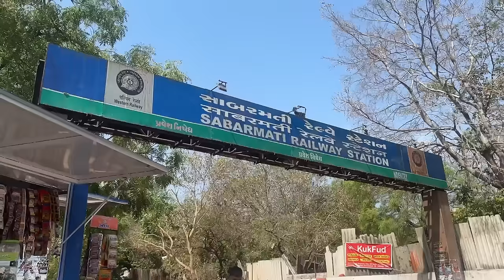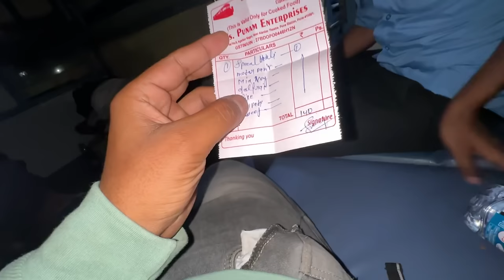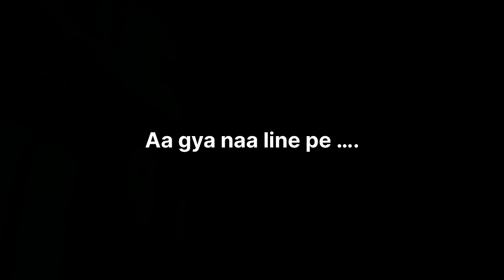Ahmedabad - Jammu Tawi Express Train Yatra | यात्रा से पहले ये देखो SC*M 😢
Live updates:-